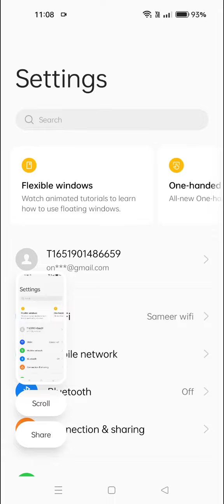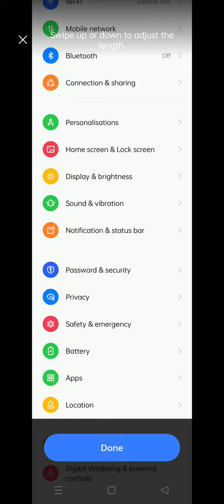Screenshot In Realme 10 Pro, How To Take Screenshot In Realme 10 Pro,Realme 10 Pro Mein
Screenshot In Realme 10 Pro, How To Take Screenshot In Realme 10 Pro,Realme 10 Pro Mein Screenshot Kaise Len, Three Finger Screenshot Setting,

Screenshot Realme 10 Pro